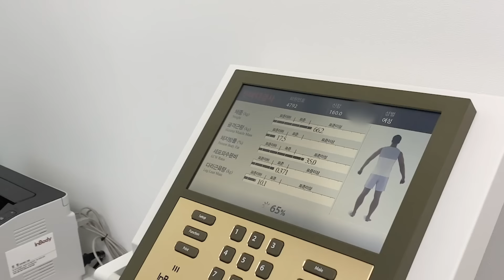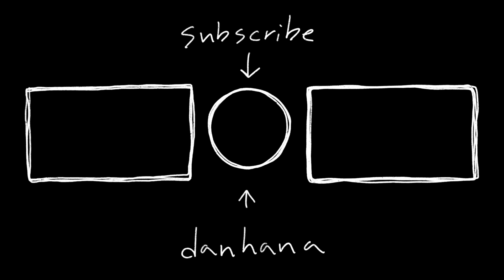무슨 소릴 하는거야 경은아